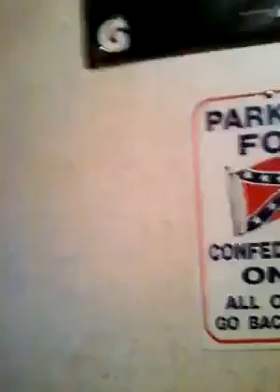Classic Scooter - You're NOT The White's But He IS! FB Live - 2013